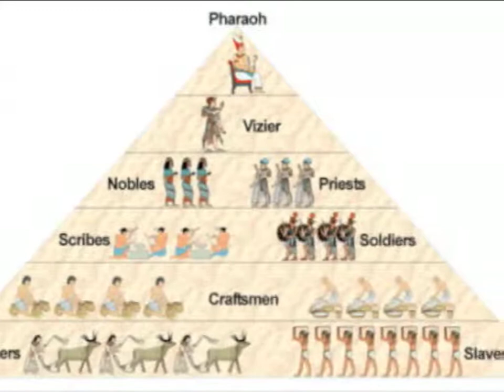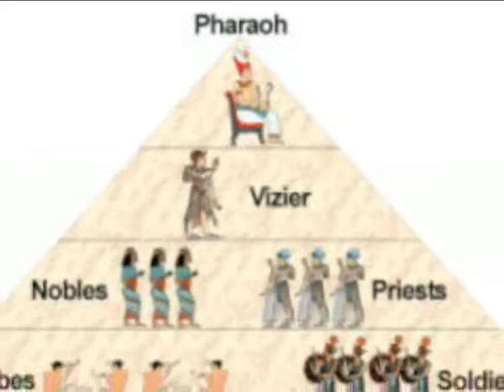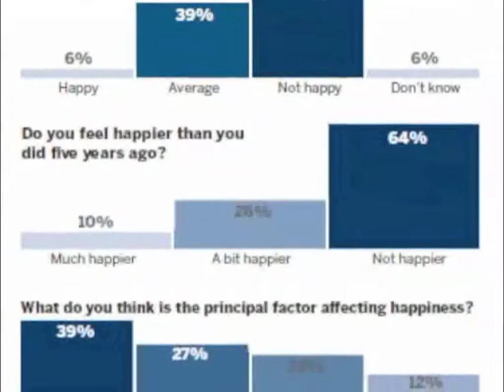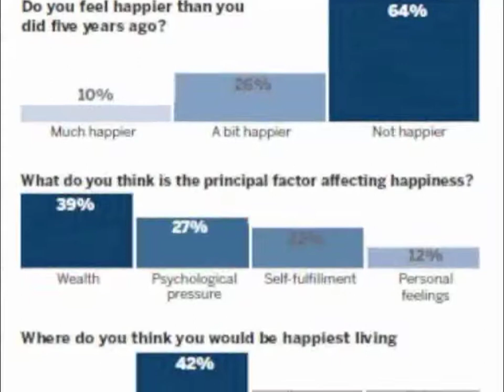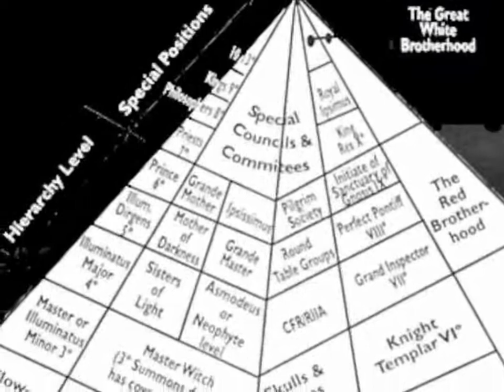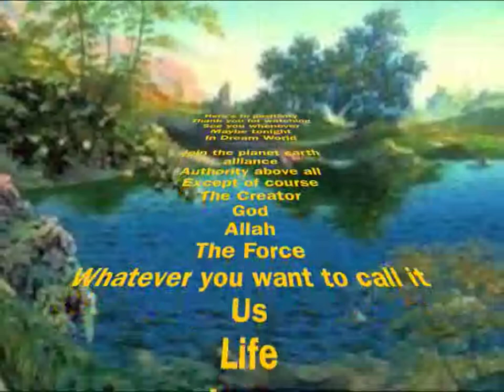Warning Armageddon part 3 of 3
My warning to you all with a slice of hope. Part 3 of 3